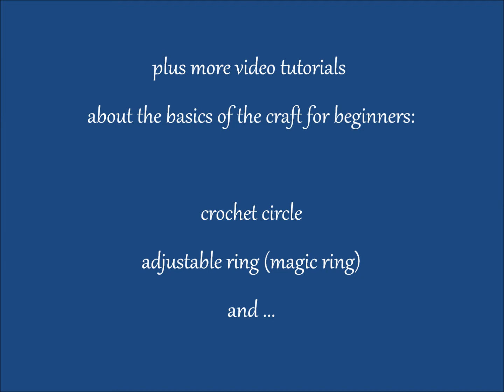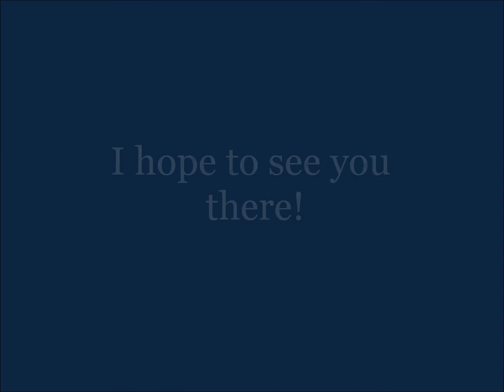030 Next on Crochet Mill: Crochet hearts, Easter crafts (baskets, eggs, chicks) and ...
A slide show of the open projects in progress here at the Mill.
Usually, I try to to follow the "first-in first-out" logistic but, unquestionably, not at the present moment. Now, I'll try to sort this overlapping before it becomes too much of a tangle!